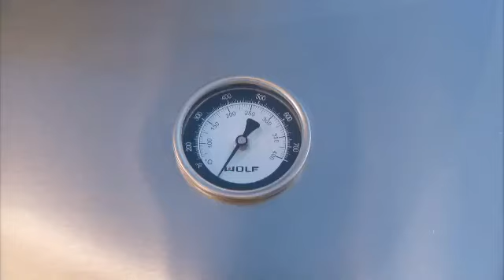Wolf Outdoor Gas Grills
Wolf outdoor grills offer easy-to-use features. Precision temperature controls. And juicy, fork-tender, flame-seared results. We believe the reason grilling season continues to get longer and longer each year is simple: Wolf grills.